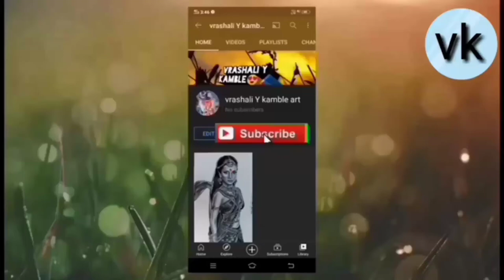old mane painting moving 😮😮 motion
this is so amezhing video
old man painting motion

this is a painting

instagem 👇🏻👇🏻👇🏻👇🏻
@vrashali kamble